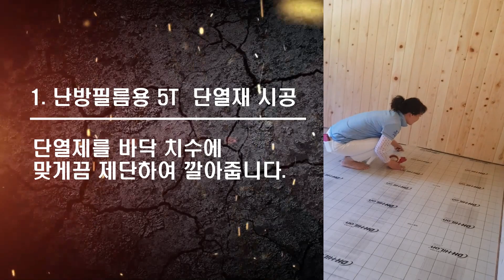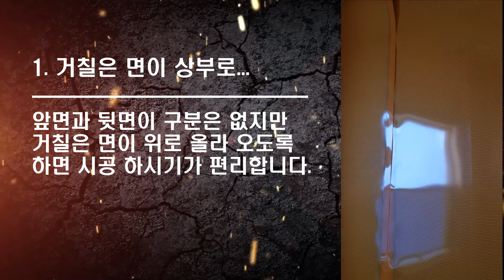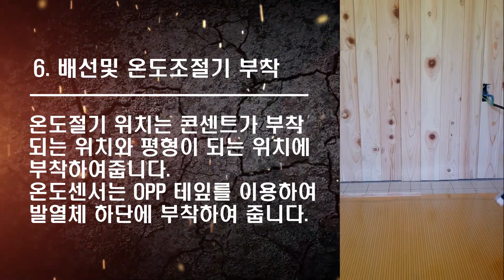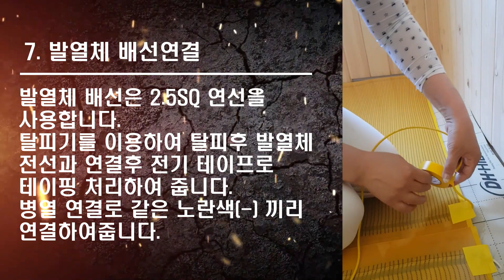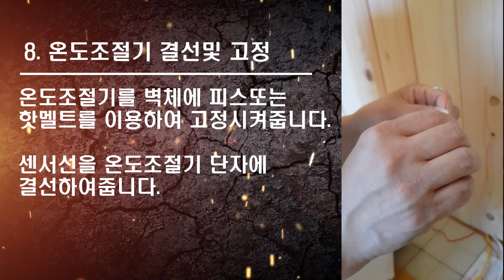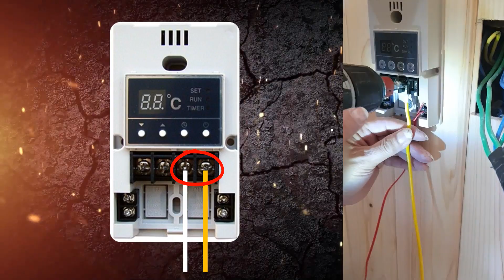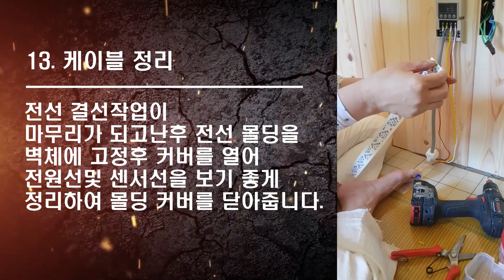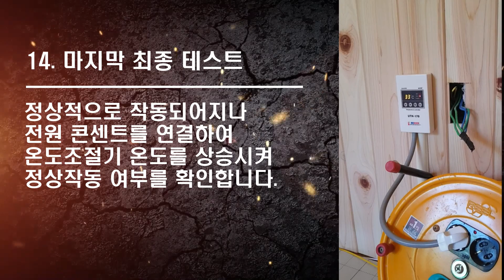비코 탄소섬유필름난방시공 교육영상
DIY 여성 혼자 방한칸 난방시공이 가능합니다.
비코 탄소섬유 난방시공 교육영상
전국 지사및 대리점 모집중

▼제품상세안내 아래 링크주소 참조▼

▣ 비코 탄소섬유 발열체 공식홈페이지
▣ 비코 탄소섬유 네이버 블러그
▣ 비코 탄소섬유 다음 블러그